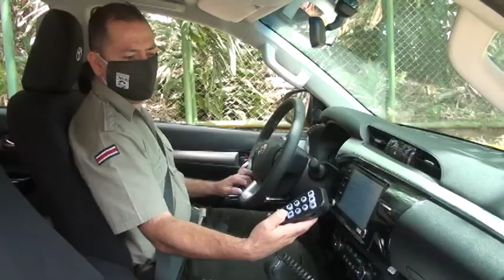ACLAP recibió su primer vehículo de intervención rápida